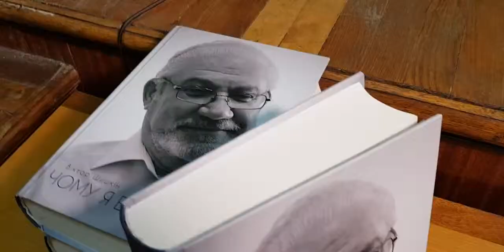Зустріч із Віктором Шишкіним - автором книги “Чому я був проти?”